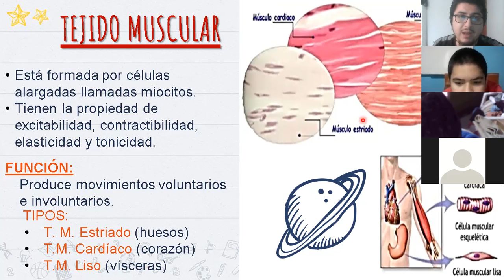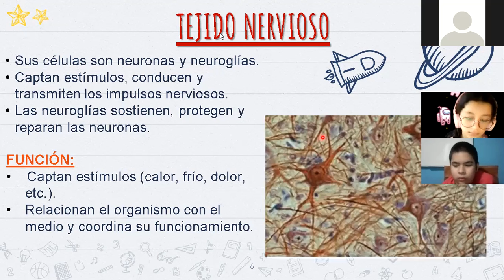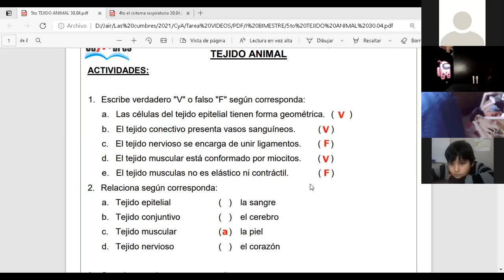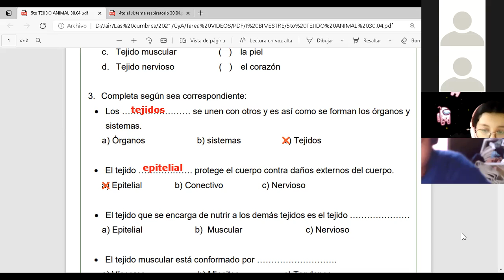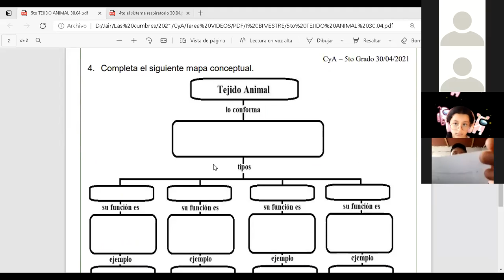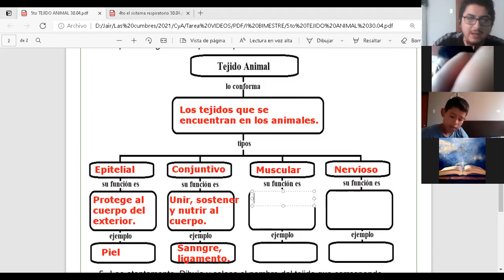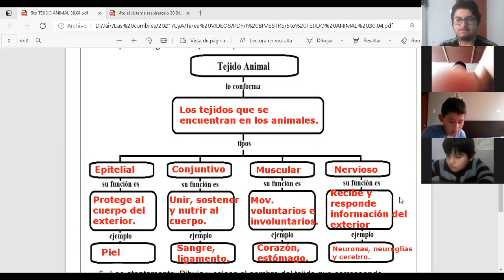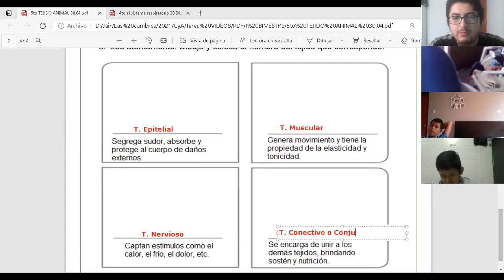Tejido Animal (Parte II) - 5to Grado de Primaria - Las Cumbres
Clase virtual por ZOOM del colegio "Las Cumbres" para "5to Grado de Primaria" del curso de Ciencia y Ambiente.